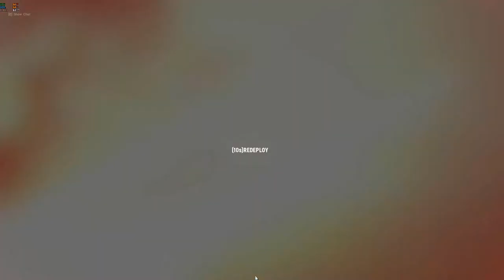BLASTED 31 in 3 Minutes! - Kar98k Hell Let Loose Killstreak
Made em real friggin mad i think, this Kar was made on a wednesday. Pretty lucky 31 Killstreak